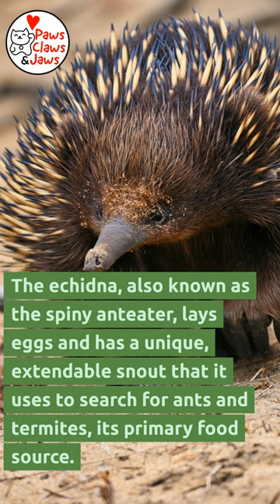echidna animalshorts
The echidna, also known as the spiny anteater, lays eggs and has a unique, extendable snout that it uses to search for ants and termites, its primary food source.